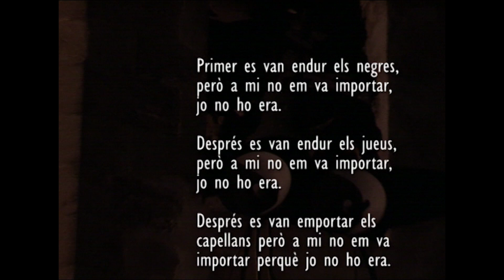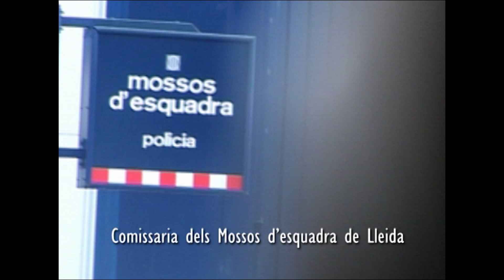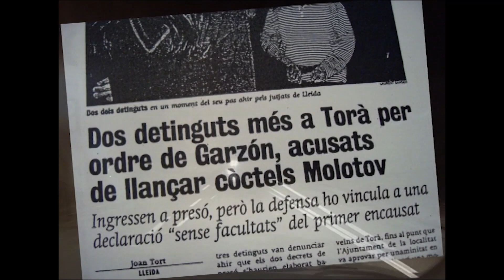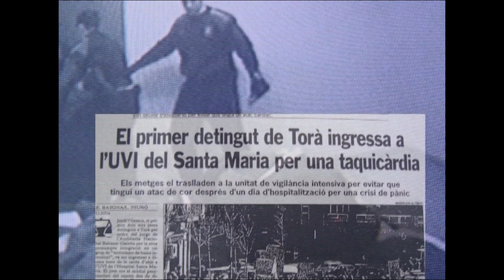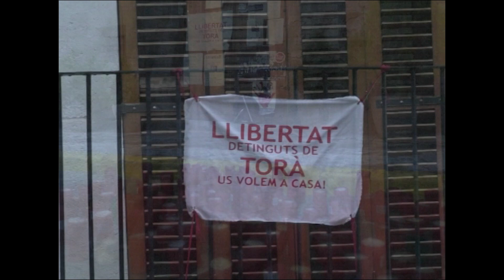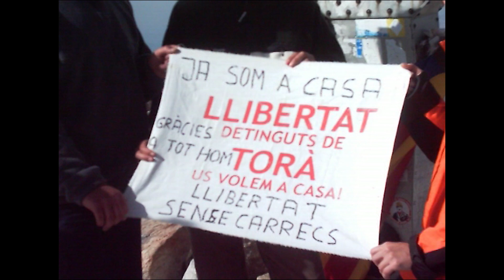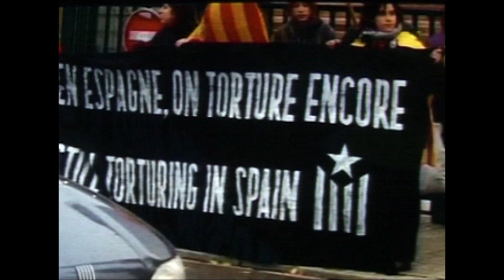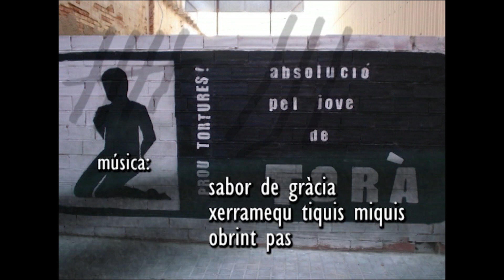Alerta Torà (2007)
L'1 d'abril del 2003 en Jordi, un jove compromès amb els moviments socials de Torà, no va tornar a casa. Començava aquell vespre la primera operació "antiterrorista" dels Mossos d'Esquadra. Una operació que acabaria, després de quatre dies d'aïllament i tortures, amb en Jordi a l'UCI amb atacs d'ansietat i taquicàrdies. El cas va mobilitzar tot el poble de Torà i les comarques veïnes, que reclamaven la llibertat d'en Jordi i els altres dos companys detinguts. Però, després de quatre anys dels fets, la querella per tortures continua arxivada i la justícia espanyola no té cap mena d'interès en investigar què va succeïr dins la comissaria.